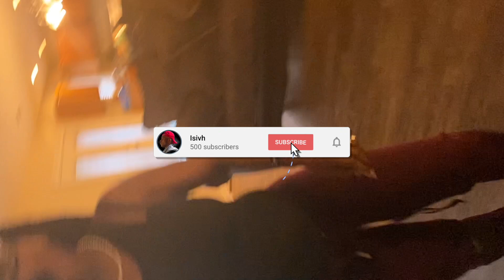LIQUID A$$ PRANK ON FAMILY (FUNNIEST REACTION EVER!!) I ALMOST DIED OF LAUGHTER!! 😂😂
This was a prank idea I was planing for the longest time. Its the LiquidA$$ Prank . I sprayed this in areas where i knew my family would be at and hoped for a reaction. Hilariously enough I got a great reaction from my mother and my siblings. So sit back relax and enjoy this one!!